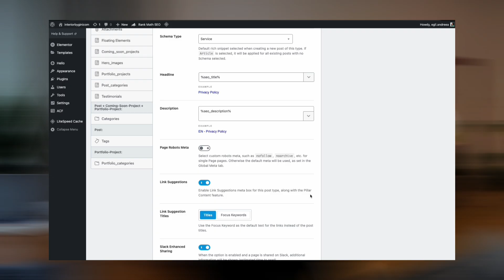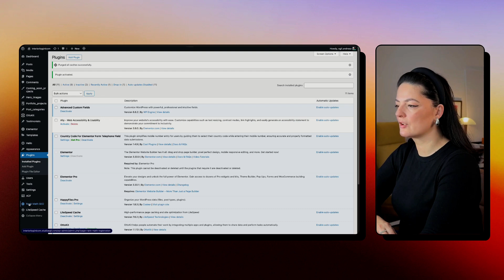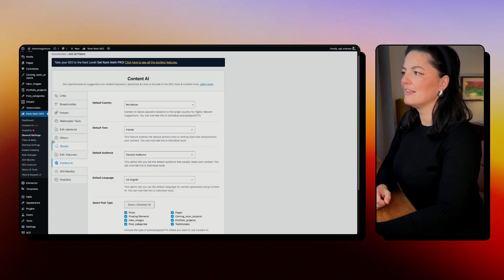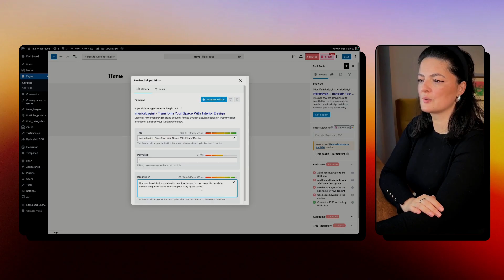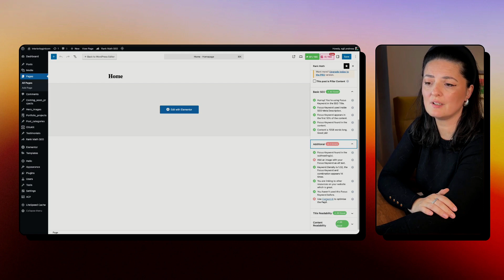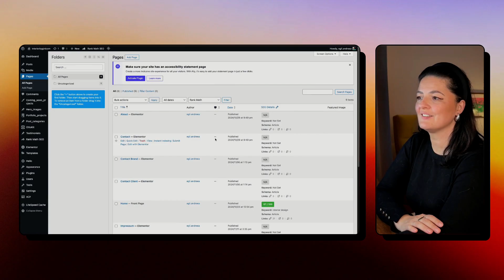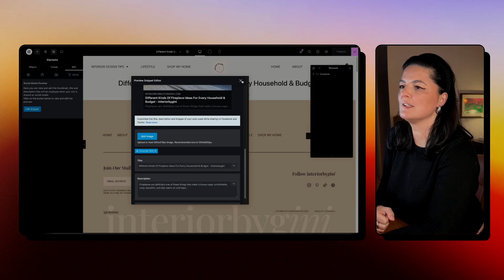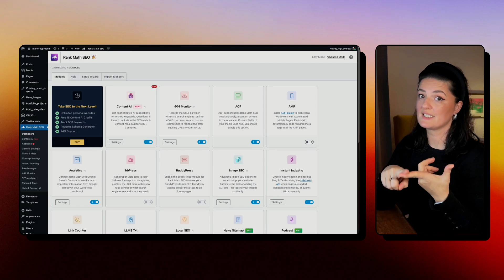Stop Struggling With SEO, Let Rank Math and Content AI Help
SEO has changed with AI, but the fundamentals are still the same. In this video I show you how I use Rank Math to make SEO feel a lot less like black magic, even if you are a beginner, a designer, or you simply do not want to live inside SEO tools all day.

We will go through:

✅ Installing and setting up Rank Math from scratch
✅ The setup wizard and the most important settings to turn on
✅ How I use Content AI directly inside WordPress
✅ How to optimize titles, descriptions and focus keywords
✅ How to use Rank Math inside Elementor while you design
✅ Basic schema setup and why it matters for Google
✅ Why I prefer Rank Math over Yoast and other SEO plugins

I also walk you through a real interior design homepage and a blog post so you can see how I actually use Rank Math in my own work, not just in theory.

The free version of Rank Math is more than enough to get started. You get Content AI credits, basic schema, suggestions and on page checks without paying a cent. If you decide to upgrade to Pro, they also have a Black Friday offer live right now with a discount on Rank Math Pro and extra benefits for agencies and power users.